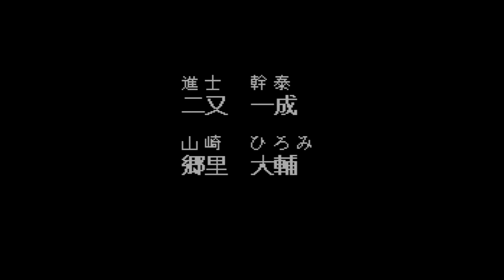【機動警察パトレイバー】PCエンジン版 プレイ動画①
PCエンジン版、機動警察パトレイバー　グリフォン篇のプレイ動画です。

ゲームとしては簡単なアドベンチャーゲームといったところでしょうか。
ファンのためのゲームだと思います。